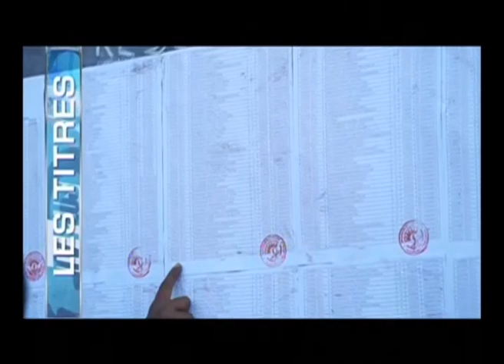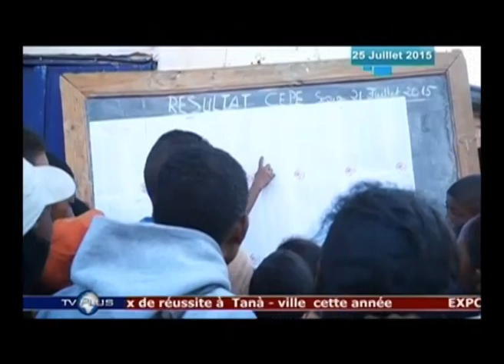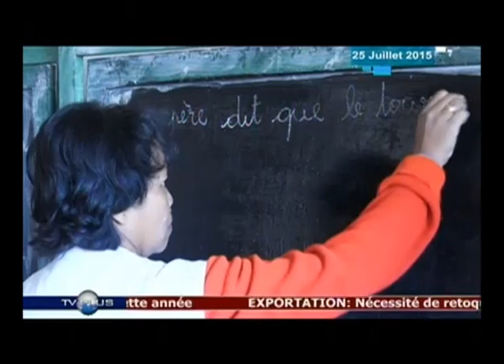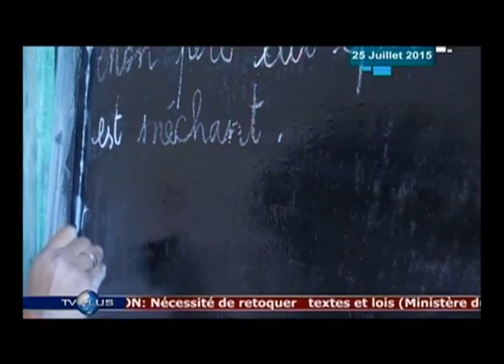JOURNAL DU 25 JUILLET 2015